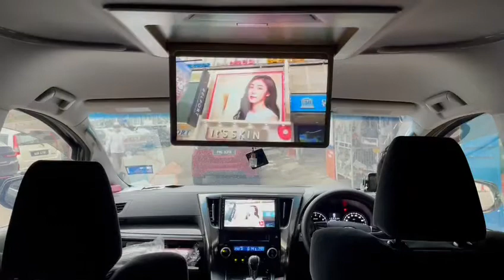Vellfire OEM Roof Monitor Fit HD LED Roof Monitor W/USB/HDMI Function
--Screen size : 15.6”Full HD LED
-Display : 16:9 Wide Viewing Angle
--Resolution : 1920 X 1080 Pixels
-System : PAL / NTSC Auto Selectable
--Support Multimedia Formats
-Built in HDMI input
--Support USB 2.0
MP4/MPG/RM/RMVB/AVI/MPEG/VOB/DIVX Compatible
-Built in FM Transmitter
-Consumption : 10W
--Operating temperature : -10C~+60C